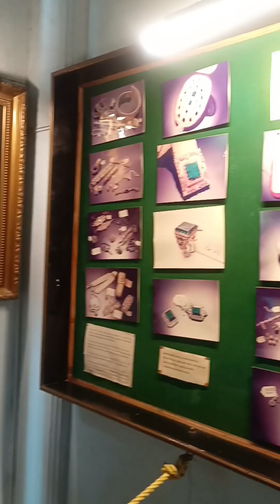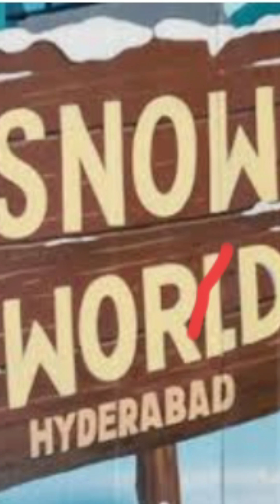Hyderabad Tour Part 1